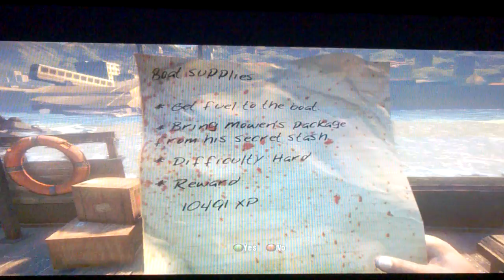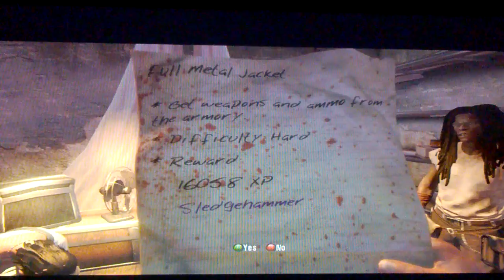#6 Dead Island) Act3 Finished